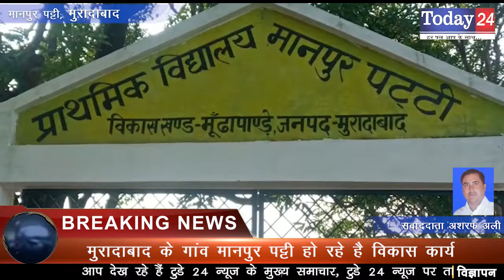मुरादाबाद के गांव मानपुर पट्टी हो रहे है विकास कार्य | Today24